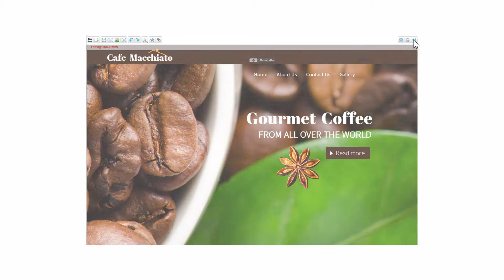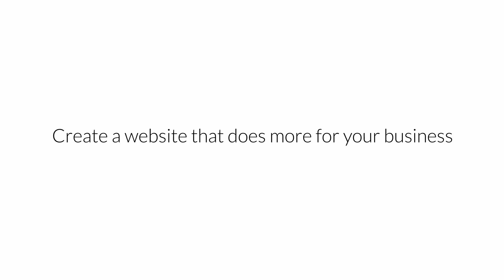EasySiteWizard Pro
Easy Site Wizard Pro